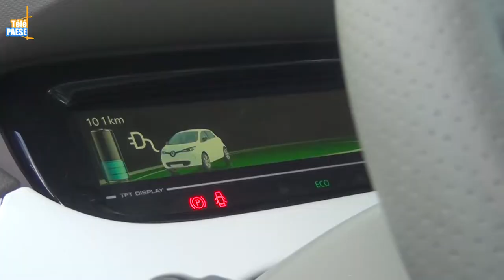Visite ministérielle : Sant’Antoninu présente sa nouvelle borne électrique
En fin d’après-midi, la Ministre auprès du Ministre de l’Intérieur, Jacqueline Gourault était à Sant’Antoninu pour inaugurer une borne de recharge pour véhicules électriques. Cette borne située sur le parking du village permettra aux voitures électriques de se recharger le temps de visiter la commune. Dans ce village très fréquenté l’été, une borne de ce type devenait nécessaire. La ministre a fait part de sa satisfaction de voir les communes s’équiper de la sorte. Cette dernière visite a aussi été l’occasion pour Jacqueline Gourault de dresser un bilan de sa visite de la Corse du rural.

Intervista di Jacqueline Gourault : Ministra pè u Ministru di l’Internu.
Intervista di Roxane Barthélémy : Merre di Sant’Antoninu.